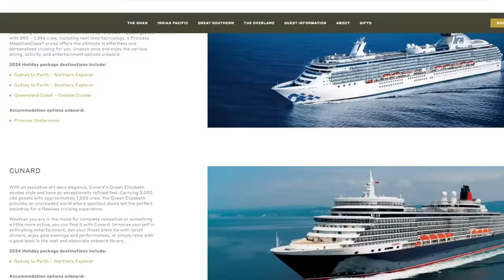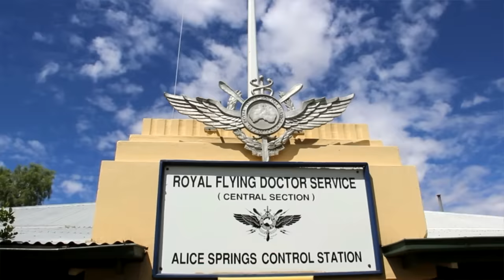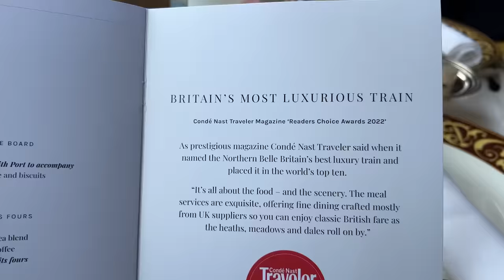Incredible Train Trips Linked To Cruises Everyone Should Try. And Why!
Anyone close to cruising knows that cruise lines are incredibly involved with trains and train travel. Some even own and operate them, including some of the most famous and iconic ones, as you will hear. That’s why they really want us to do three things: book train travel before cruises, during cruises as excursions, and after the cruise.

Welcome aboard. I'm Gary Bembridge, helping you to get cruising right, including those train trips and excursions your cruise line really wants us to do and why.

00:00 Start
02:11 McKinley Explorer
02:58 Rocky Mountaineer
04:18 Rovos Rail
05:00 Indian Pacific
06:23 The Ghan
06:59 Eurostar
07:32 Northern Belle
08:15 Off-Ship Train Excursions
08:22 White Pass & Yukon Train
09:25 Flam railway
10:16 End Of The World Train
01:08 Trains Before and After Cruises
08:15 Train Excursions